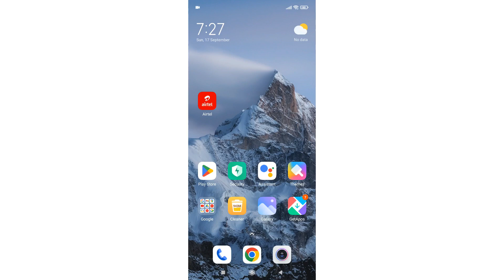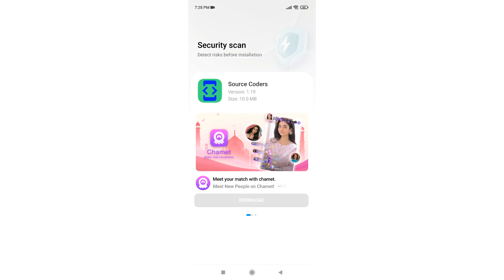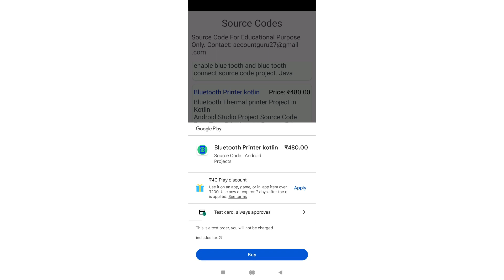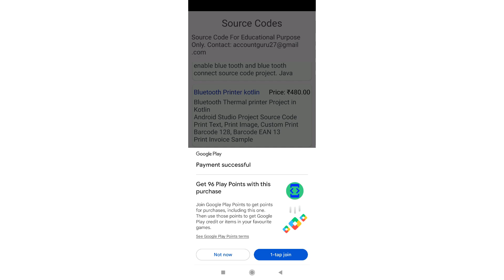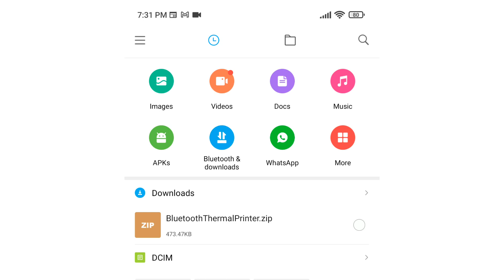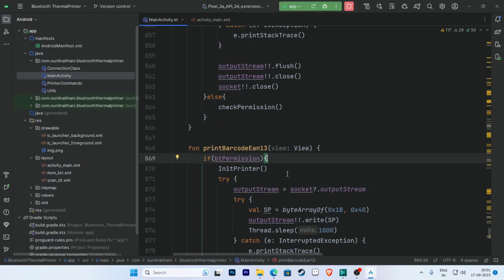Bluetooth printer source code kotlin | Android Studio 2023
esc/pos Commands for Bluetooth thermal printer
Print Text
Print Image
Print Image and Text
Print Barcode